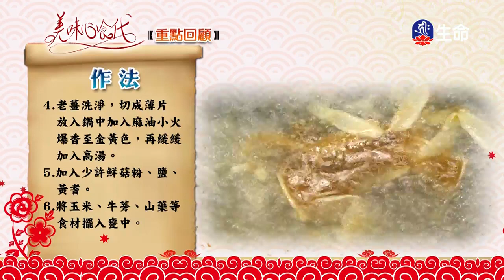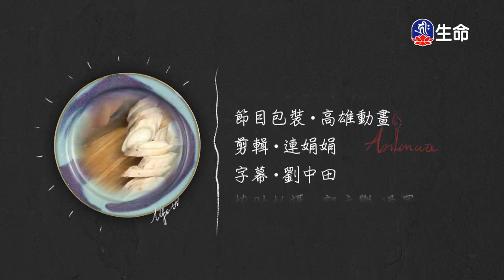素蠔油鮑魚菇、元氣溫補鍋-2_美味心食代_(lifetv_20200130_14:30)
美味心食代_素蠔油鮑魚菇、元氣溫補鍋。